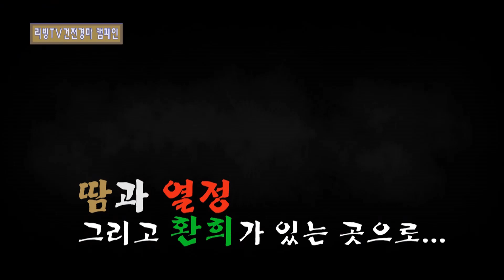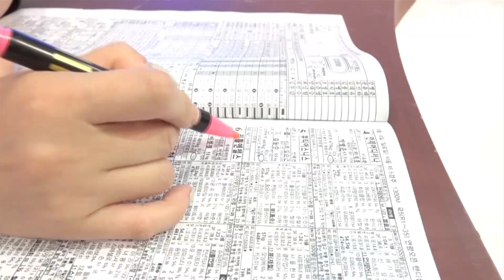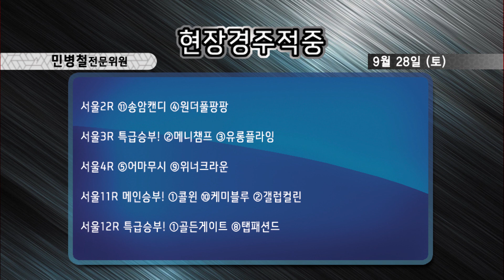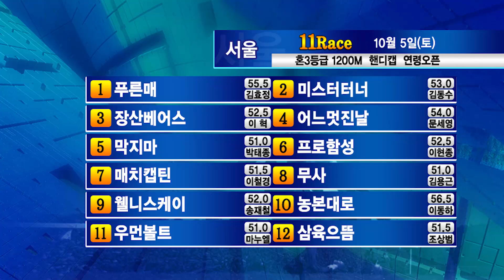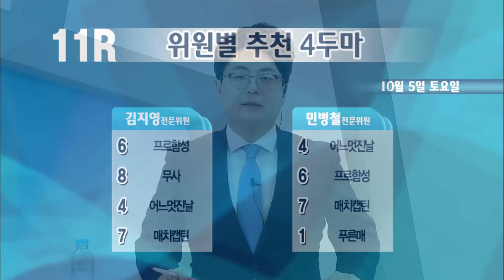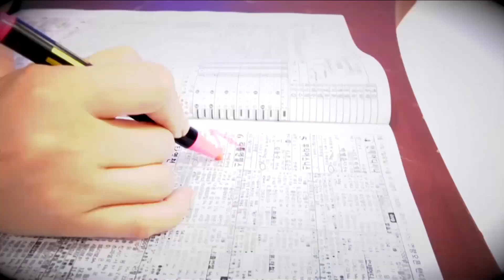【리빙tv】레포츠경마 (2019년 10월 5일 토요경마)